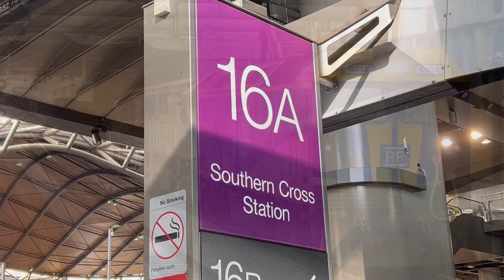3 locos on the Long Island! | Triple Header on the Long Island!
Hello, and welcome or welcome back to K163Productions. In this video, me and some mates of mine (@joshplaysonyt4481 & @MelbourneMan22 ) we chased the Long Island Steel train with a rare 3 locos on the train! You would Normally see double header VLs on the train, but today, we saw something different!

0:00 Intro

0:44 Southern Cross

2:27 Flinders Street

5:22 Moorabbin

6:37 Cheltenham

5:59 Outro

If you enjoyed this video, make sure to check out my Instagram where you will see photo versions of the stuff you see on my YouTube! Also might aswell check out my YouTube channel for more videos! Also check out my TikTok where you can see lots more stuff.

If you haven’t checked the video out yet, I do hope you enjoy this video! Cya.